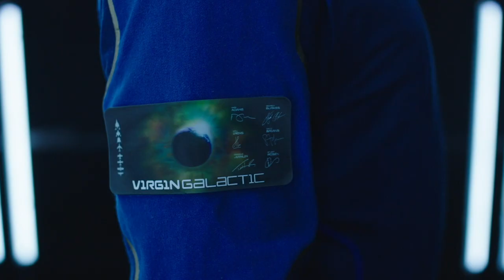Unveiling of the World's First Commercial Spacewear System